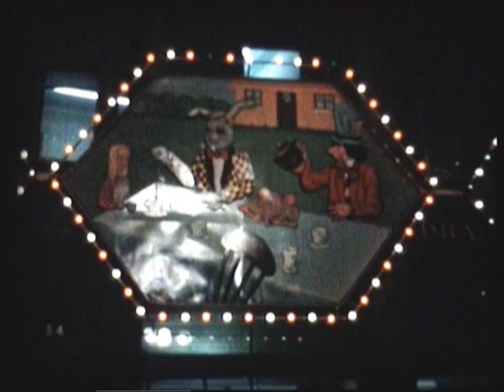XmasLightsAberdeen1967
The Co-op in Loch Street, Aberdeen and on Union Street. 1966/7. At the time Aberdeen purchased the previous Christmas lights from London and put on quite a show. The Co-op put on an Alice In Wonderland theme with animated characters. Possibly the last ones before the Loch Street Shopping Centre was demolished.

.Filmed with a Eumig CP3 Standard 8mm cine camera in 1967. Using Kodachrome film.